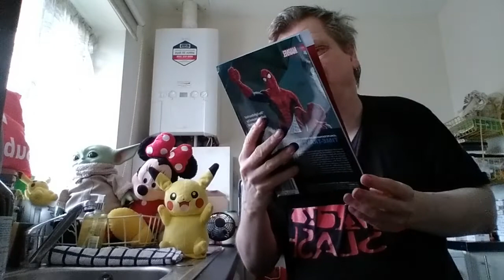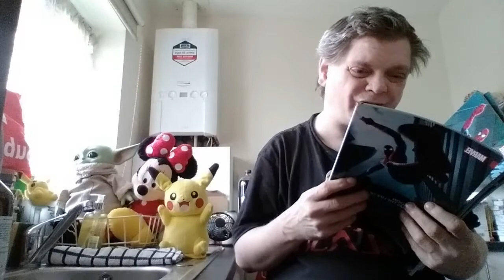unboxing : spec spiderman vol 3 + today's kinda schedule